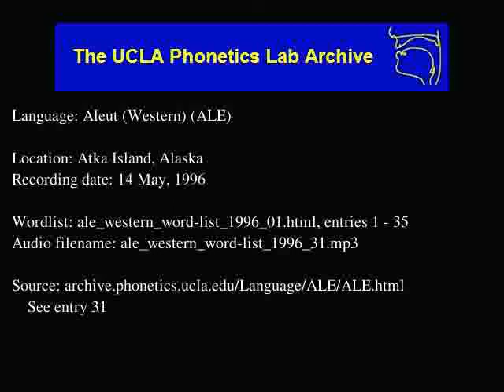Aleut audio: ale_western_word-list_1996_31